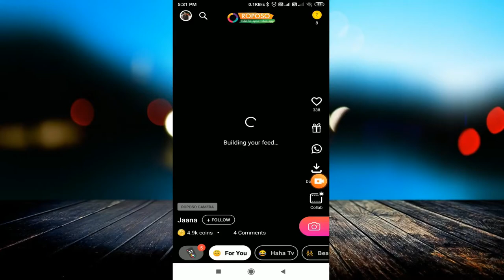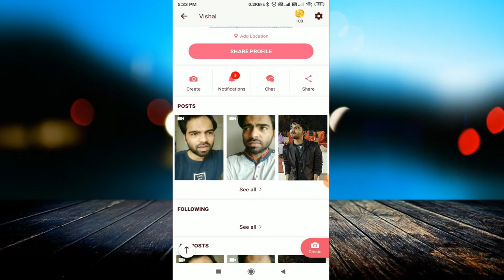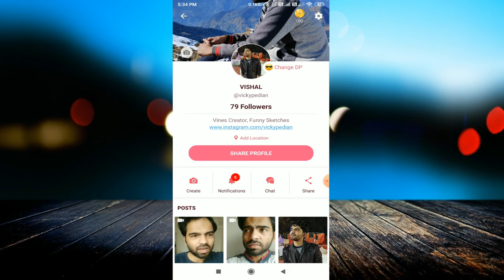आ गया Tiktok का बाप Roposo || Tiktok Vs Roposo | Best Alternative of Tiktok for Android 2020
linked site.